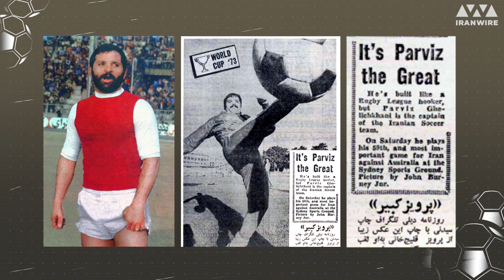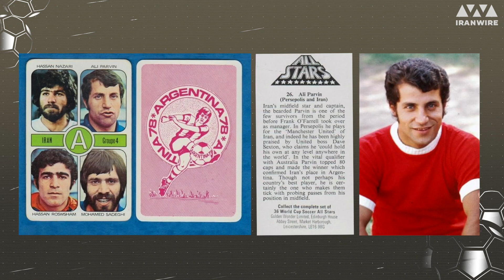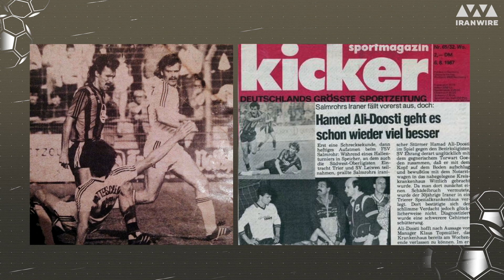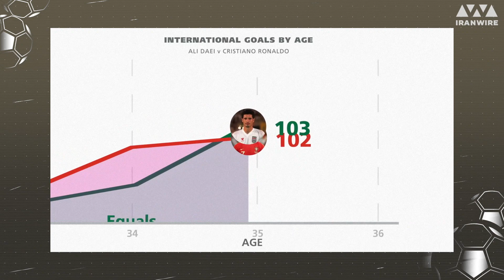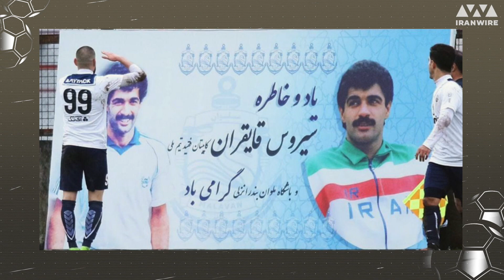ده ستاره تاریخ فوتبال ایران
🎞 فوتبال ملی ایران در دوره‌های مختلف افتخارآ‌فرینی‌های بسیاری کرده است.تیم_ملی فوتبال_ایران پیش از انقلاب به سه قهرمانی رقابت‌های جام ملت‌های آسیا رسید. یک بار زمانی که سهمیه آسیا یک تیم در رقابت‌های جام‌جهانی بود به این جام جهانی صعود کرد. در رقابت‌های المپیک تا یک چهارم نهایی پیش رفت و قدرت برتر فوتبال آسیا بود. چه بازیکنانی این تیم را به چنین درجه‌ای از اعتبار در آسیا رسانده بودند؟ در این ویدیو با ۱۰ ستاره فوتبال ایران پیش از انقلاب آشنا می‌شویم.